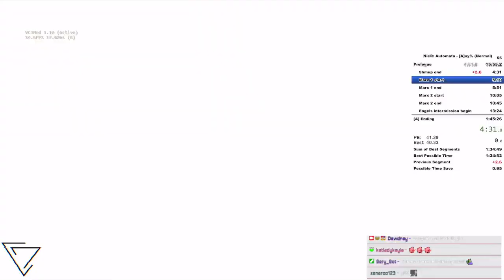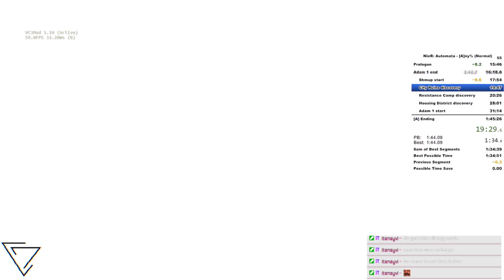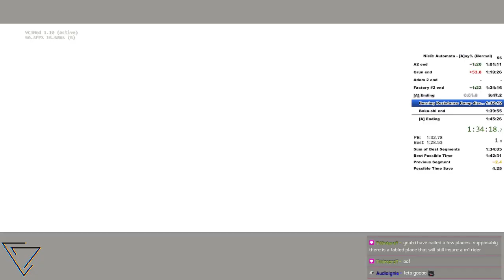Nier Automata [A]ny% PB 1:42:40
This was a fun run missed one of the big skips, and died in a really bad spot losing 2 minutes so have alot of free time save still but felt really good! Lets go!

Variety Speedrunner / Streamer
Funnier and More Stuff on Twitch!